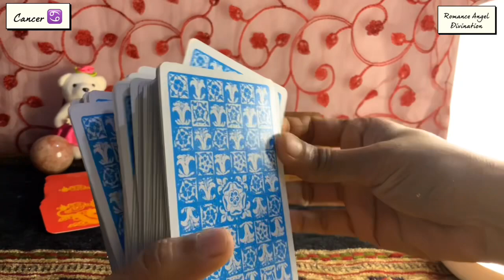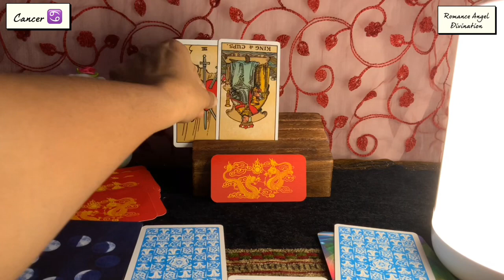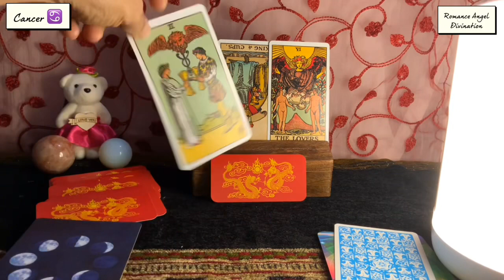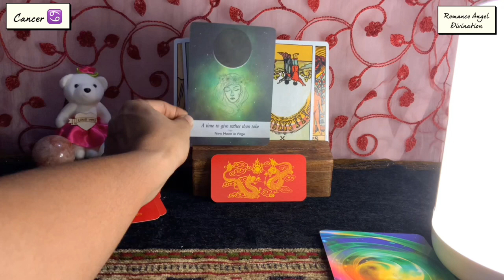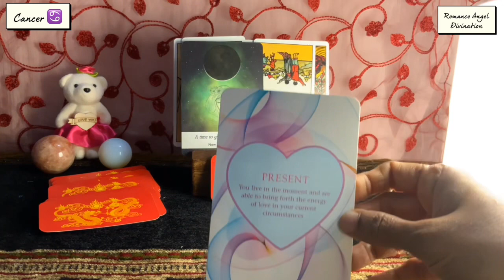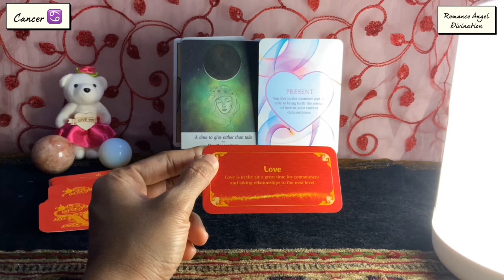Cancer ♋️Rumours are rumours…maybe !! ♋️ Daily Love Tarot Reading 7 July 2021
Hi guys !

TimeStamps :
General energies : 0:00
Relationship Reading : 2:40
Career Reading : 5:50
Moon energies : 6:30
Love Guidance : 8:05
Fortune cookie : 9:10

support
For Daily Readings:

Will 2020 be a good year for cancer?,Who will a cancer marry?, Who is Cancer sexually compatible with?, What ?, What do Cancers love the most?